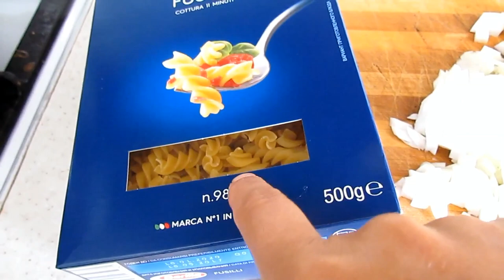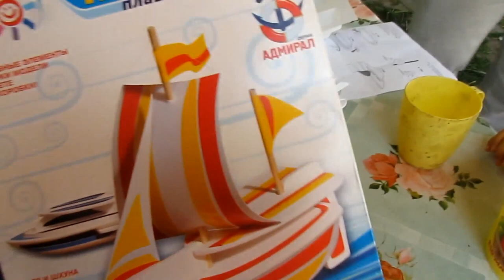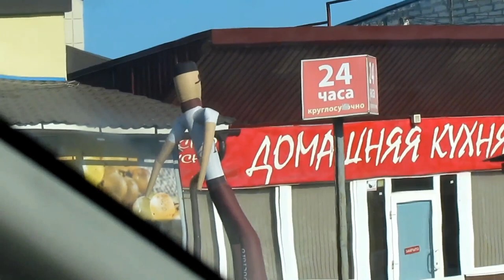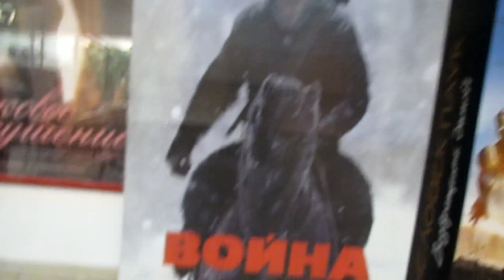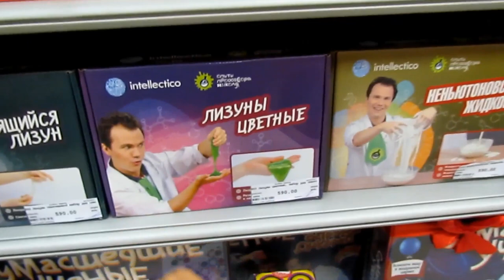✔МАКАРОНЫ С УТКОЙ В МУЛЬТИВАРКЕ✔НА КРАСНОЙ ПЛОЩАДИ✔МИНЬОНЫ✔КЛАССНЫЕ ИГРУШКИ В МАКДОНАЛЬДС✔9 июля 201